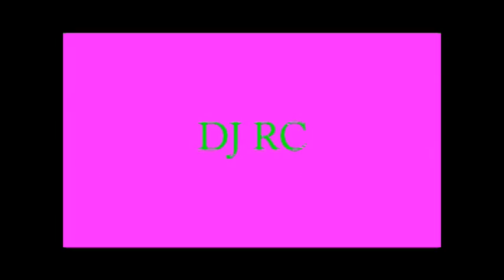Hold it Against Me (DJ RC remix)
Just something I threw together, oh and sorry about the strobe its annoying I know.